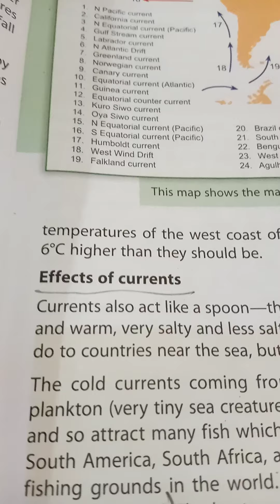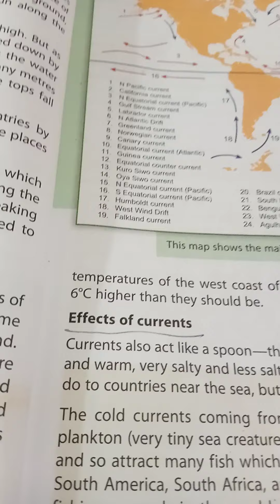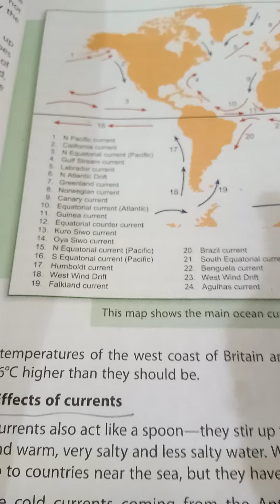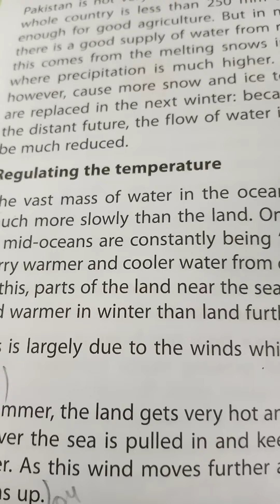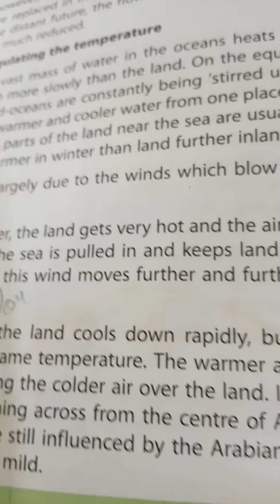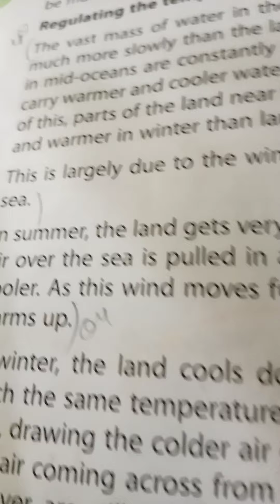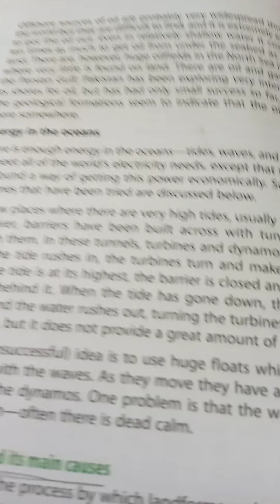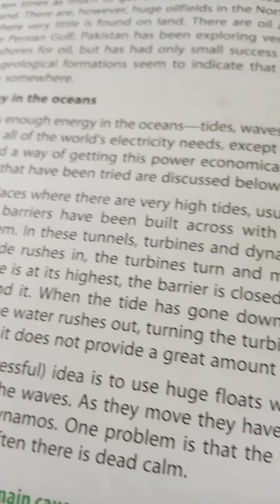Class VIII subject (Social Studies) by Miss Nighat